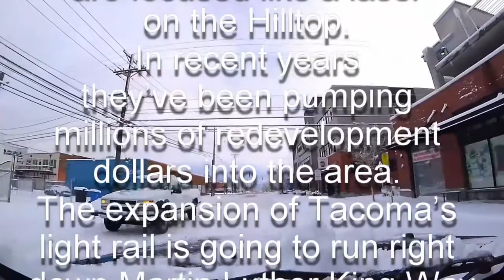Hilltop / The snowstorm in Tacoma [NATURE & COMMUNITY]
The Hilltop segment from Taking Rahmat to Work / What the snowstorms revealed about Tacoma. The song is 7th Floor Tango by Silent Partner.